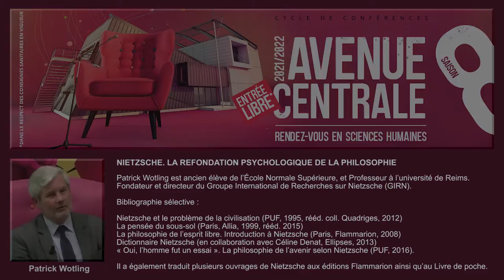Nietzsche. La refondation psychologique de la philosophie - Patrick WOTLING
Conférence "Avenue centrale" de Patrick Wotling, Professeur à l’université de Reims, fondateur et directeur du Groupe International de Recherches sur Nietzsche (GIRN).

Discutant de la rencontre :  Philippe Saltel, Professeur des Universités, laboratoire IPhiG.

 « La psychologie est de nouveau le chemin qui mène aux problèmes fondamentaux » (Par-delà bien et mal, § 23) : alors que la philosophie reproche traditionnellement à la psychologie son manque de rigueur, c’est tout au contraire, pour ce penseur radical qu’est Nietzsche, la démarche philosophique, telle qu’elle s’est pratiquée jusqu’à présent, qui éveille la suspicion.En quoi alors la psychologie peut-elle servir de guide à la reconstruction enfin rigoureuse de cette entreprise ? Permettrait-elle, révélant le rôle primordial des processus infra-conscients, de neutraliser des préjugés anciens, ouvrant de ce fait à une compréhension totalement renouvelée du réel, comme jeu d’activités pulsionnelles ?